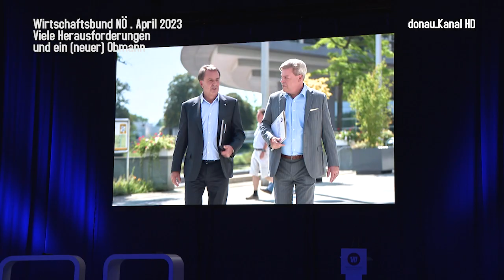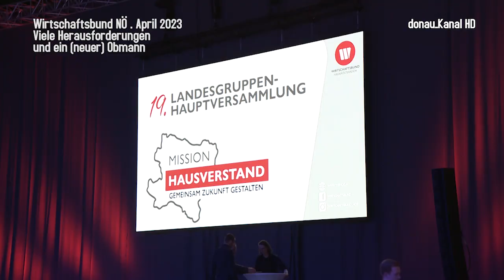Wirtschaftsbund NÖ stellt sich neuen Herausforderungen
Der Vorstand des Wirtschaftsbundes Niederösterreich ist neu gewählt und das Ergebnis war überzeugend. Der neue Präsident heißt genauso wie der alte;  Wolfgang Ecker, der für seine Arbeit der letzten Jahre belohnt wurde.